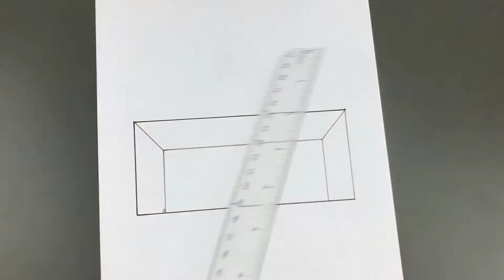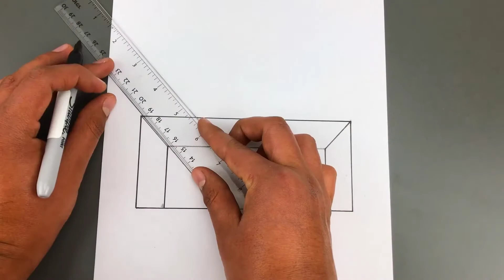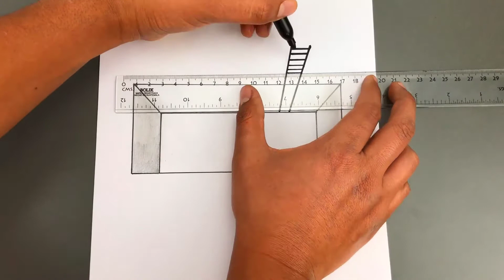Ilusiones Opticas - Dibujando Escalera 3D Realista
Hola Amigos, en este video de ilusión optica les mostraremos como dibujar Aguero con Escalera 3D Realista.

Esperamos que les guste y que lo compartan con sus amigos! Comenta el objeto que te gustaría que dibujemos para ti.